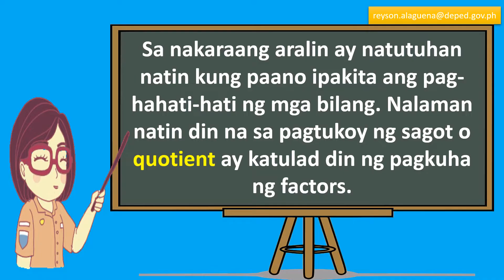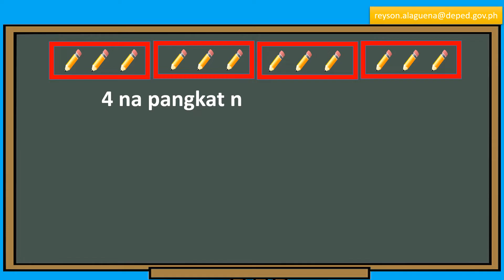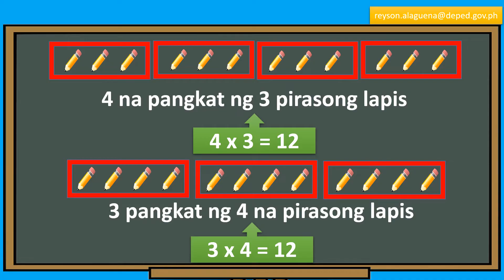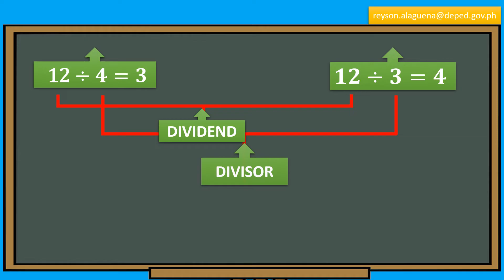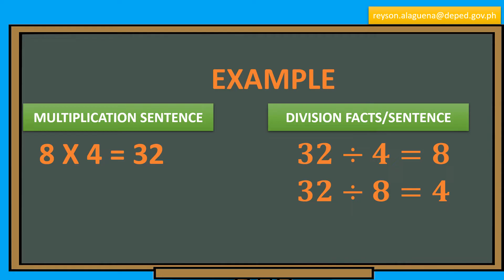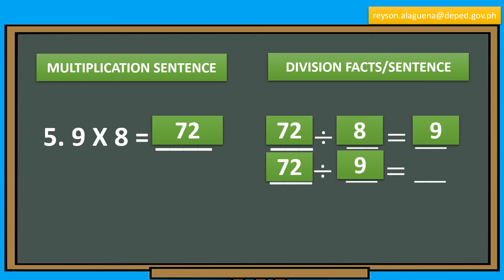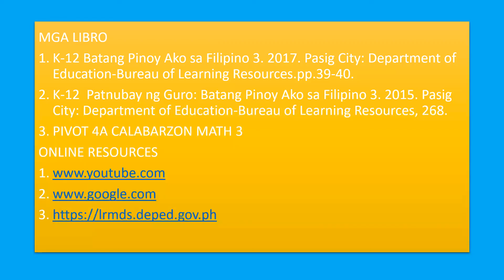MATH 3 | PAGPAPAKITA NG BASIC DIVISION NG MGA BILANG HANGGANG 10 | WEEK 7 | LESSON 1 | MELC-BASED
MTB-MLE